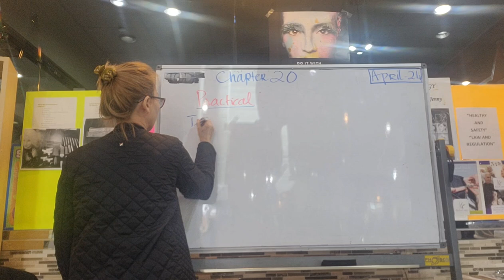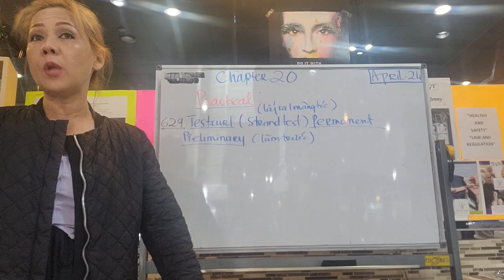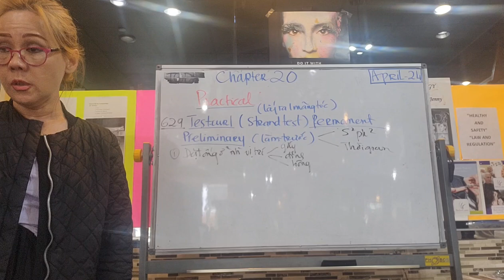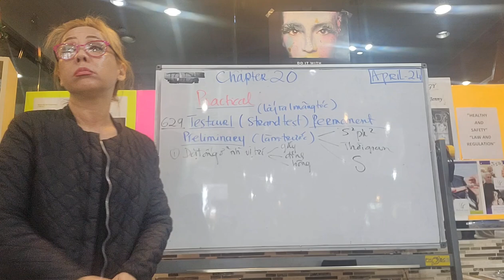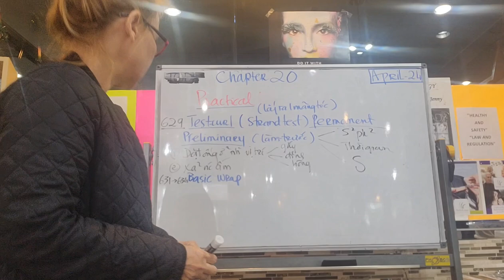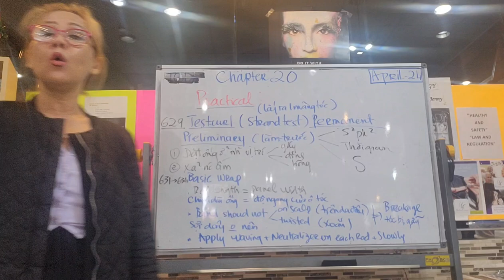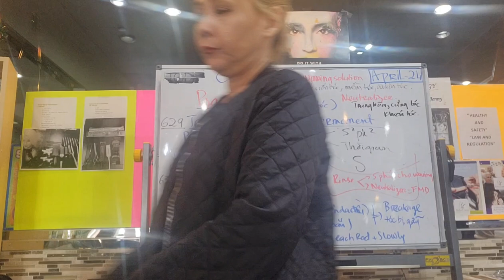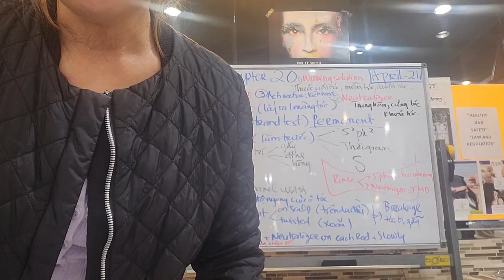bai 20, year 2024